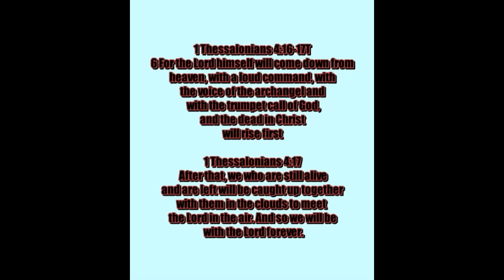WE HAVE TAKEN GOD OUT OF EVERYTHING NOW JUDGMENT COMES